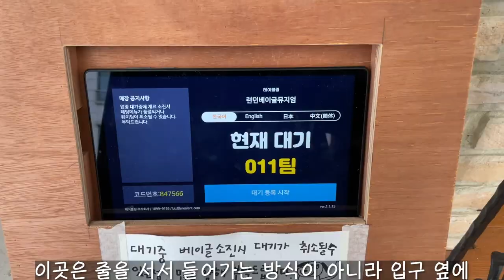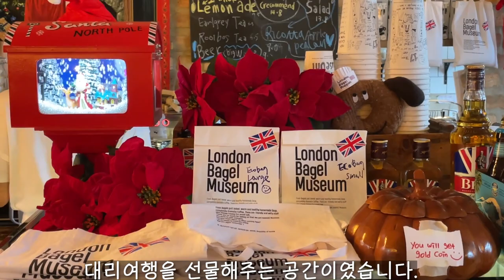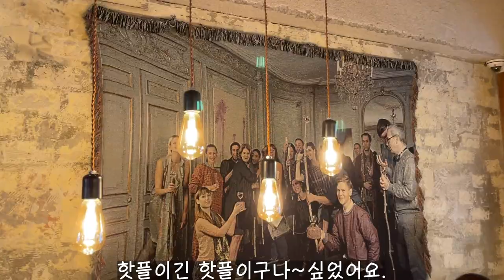런던 베이글 뮤지엄/포장+웨이팅팁+대표메뉴/여행 가이드가 리뷰하는 핫플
이용TIP!
*포장은 웨이팅없이 대부분 바로 입장 가능합니다.
*줄서서 기다리는게 아니라 웨이팅접수 후 번호로 입장입니다!
*주차는 불가능합니다.
*보통 오후2시 이후에 빵 품절되니 오전시간에 이용하세요!
가게 정보
런던 베이글 뮤지엄
주소:서울 북촌로 종로구 4길 20
영업시간: 매일 08:00 - 18:00
정규휴일 없음